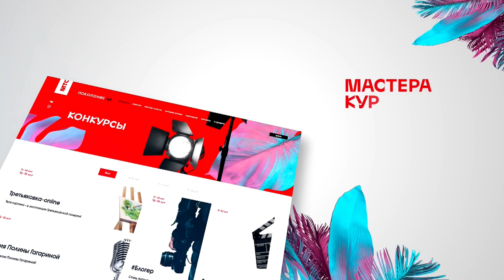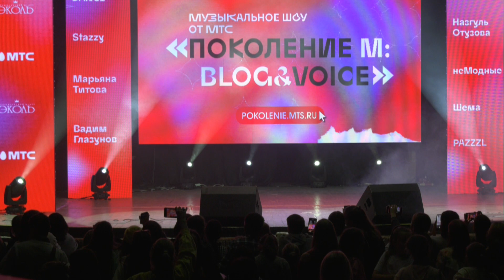ПоколениеМ Уфа - Артисты ПЦ Эколь